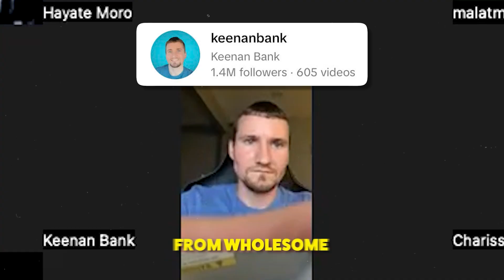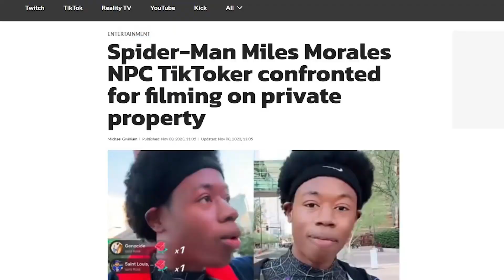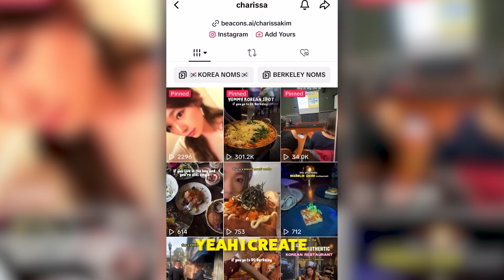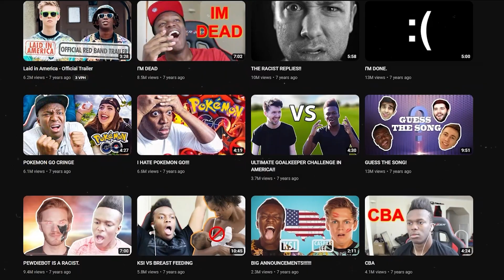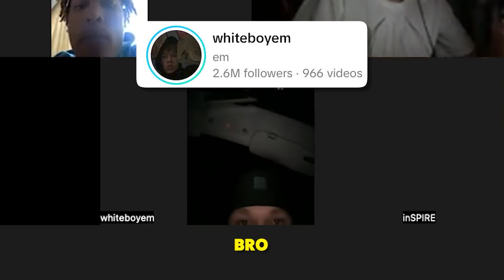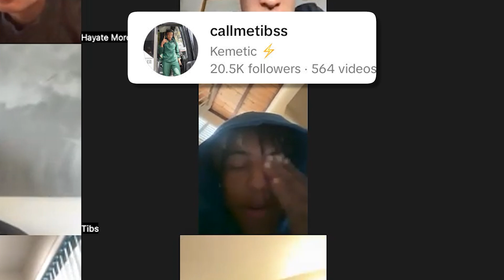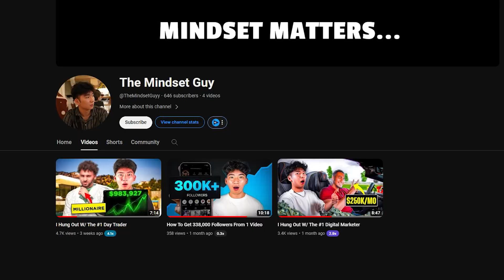I Got All Your FAVORITE Influencers On One Call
I got all your favorite influencers all on one call together!

Make sure to tag Mr. Beast for next time please!